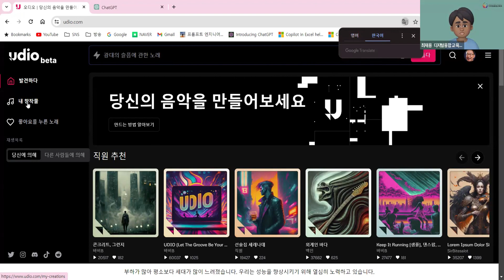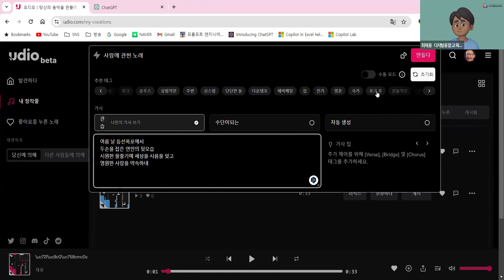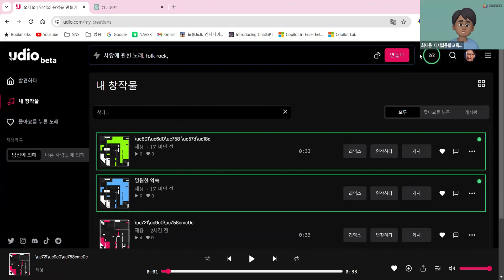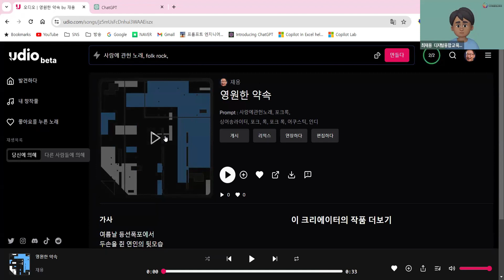유디오 UDIO.COM 으로 나만의 노래 만들기 스마트폰으로도 가능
최재용  네이버 통합검색

안녕하세요. 디지털융합교육원 원장 최재용입니다.